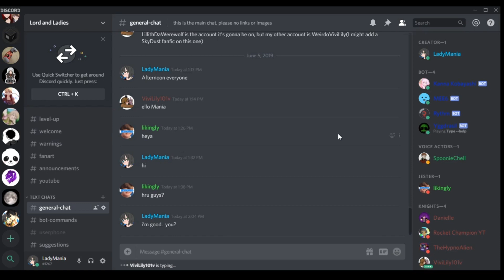I invite you...